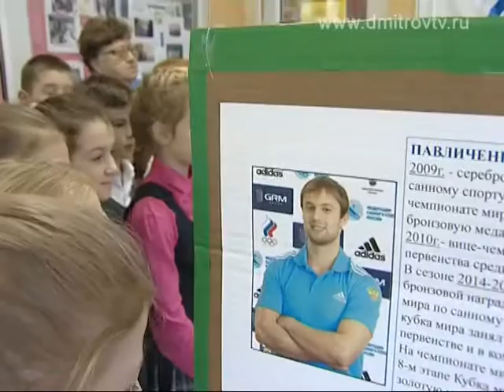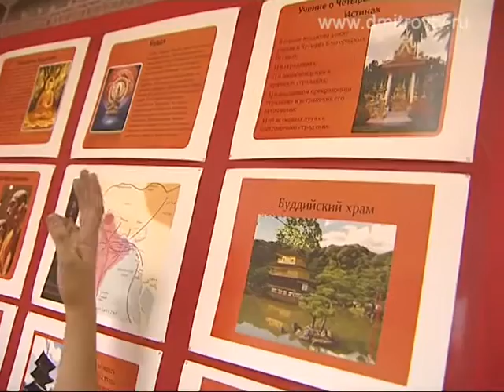18 самодеятельных музеев в гимназии «Дмитров»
На минувшей неделе в гимназии «Дмитров» в рамках проектной деятельности этого учебного заведения открылось сразу 18 самодеятельных музеев, над экспозицией которых трудились сами гимназисты